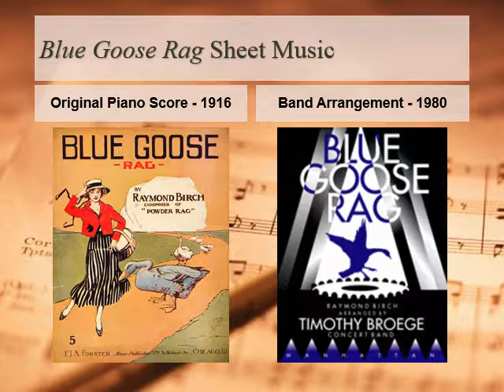Blue Goose Rag (Raymond Birch)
Arranged by Timothy Broege
Performed by the Uxbridge Community Concert Band
Directed by Steffan Brunette
Trinity United Church, Uxbridge, Ontario, Canada
25 August 2018